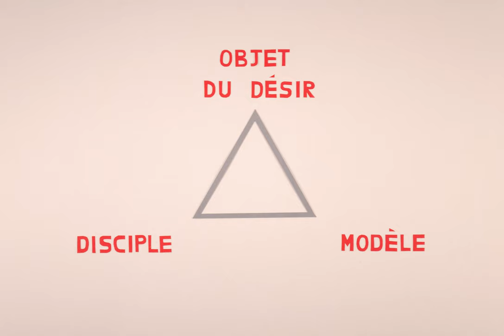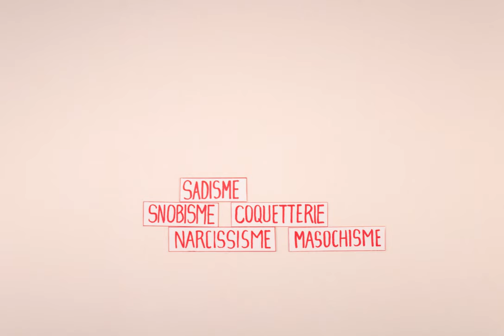2. René Girard : la rivalité mimétique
Série animée  "Du désir à la violence", consacrée aux concepts clés du philosophe René Girard : 1- Le désir triangulaire, 2- La rivalité mimétique, 3- Les figures du désir, 4- Le bouc émissaire, ...

Selon René Girard, le désir mimétique structure les relations de chacun avec ses proches. Mais plus généralement c’est le ciment de toutes les sociétés. Pour le meilleur ou pour le pire…

Réalisation graphique et voix : Héloïse Pétel
Design sonore : Grégoire Chauvot
Musique additionnelle : BOPS, Sleeplessness
Concept : Association Recherches mimétiques